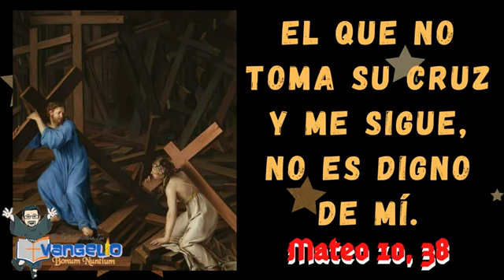PALABRA DEL SEÑOR 🙏❤️